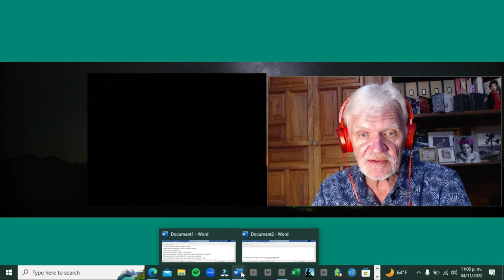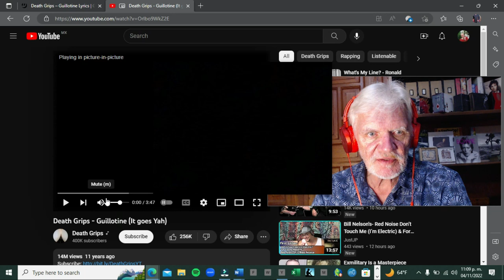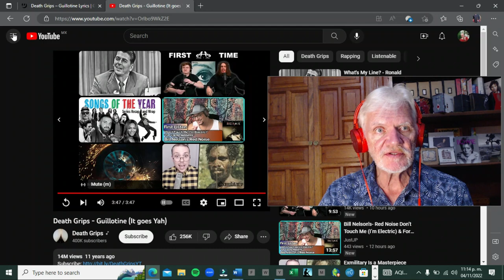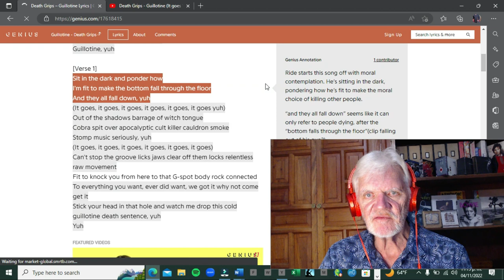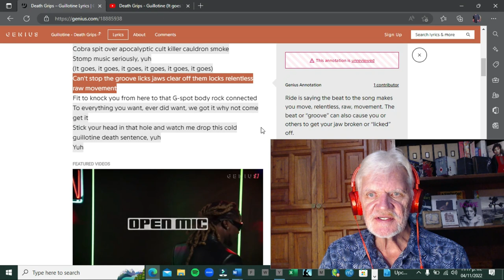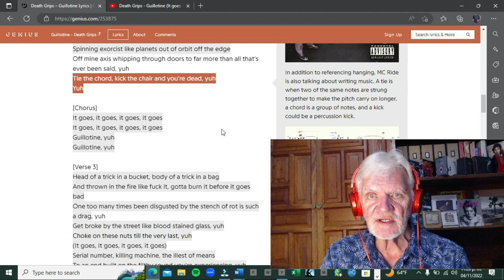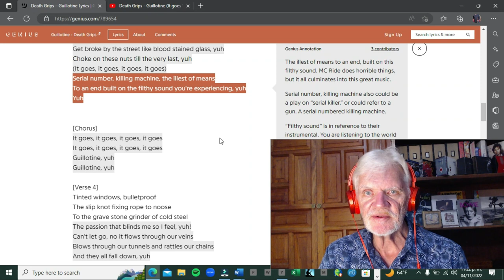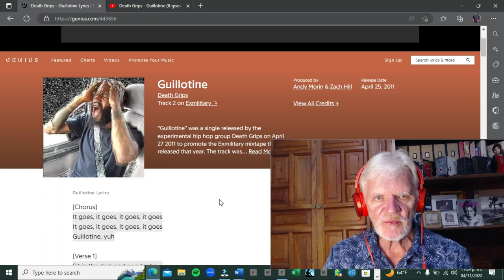Senior reacts to Death Grips "Guillotine" (Episode 190)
First-time reaction to poll-winner Death Grips an experimental rap group from Sacramento, CA.